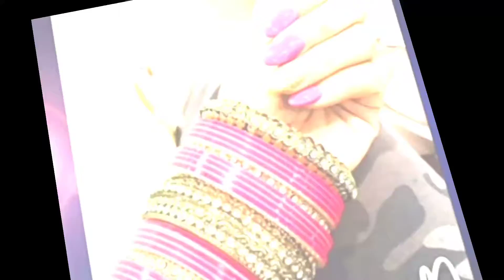Party wear bangles designs collection/Bangles colour combination/Bridal bangles and breclet designs/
Party wear bangles designs collection/Bangles colour combination/Bridal bangles and breclet designs/Latest  beautiful bangle
 bangle design for brides/Silk thread bangles design/Bangles design in gold/Plain and simple bangle design/Most beautiful regular use bangles design/new chura design/bridal and casual wear bangles
Gold bangles
Designer bangles
Bangles design images
Bangles design
Bangles design ideas
Bangles design sets
Metal bangles designs
Thread bangles designs
Thread bangles sets
Metal bangle set
 Velvet bangle set
Party wear bangles designs
Party wear bangle set
Glass bangle set
Glass bangles designs
Glass bangles collection
Party wear bangles collection
Thread bangles collection
Metal bangles collection
Bangles collection
Bangles colour combination
Bangles colour
Velvet,stone and pearls bangles designs
Breclet designs collection
Breclet and bangles set
Kada design
Most beautiful colourful bangles and kada designs design